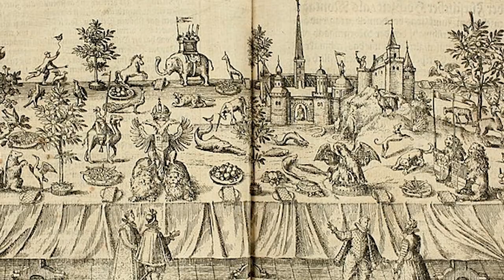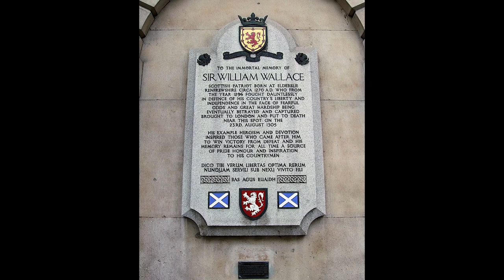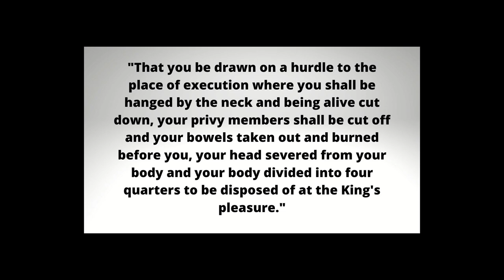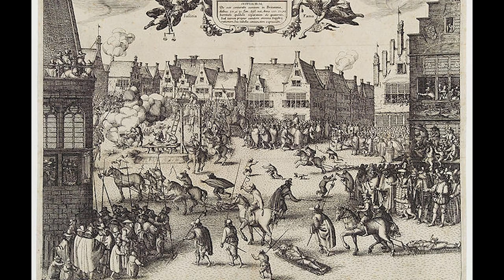Henry VIII's Execution Methods: He Boiled People Alive!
Henry VIII was known for his wives but did you know that he is also infamous for the number of executions he authorised? A whopping 57, 000 executions during the 36 years that Henry VIII was on the throne.

When you think of executions you generally tend to think of the more common beheading or hanging but there were in fact many other methods that Henry employed during the Tudor years.

Some of this methods were so barbaric that they were eventually outlawed due to their inhumanity.

Images obtained from wiki commons.